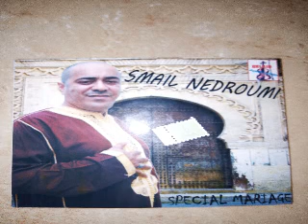Nouvel Album Smail Nedroumi 2016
Disponible sur le marché